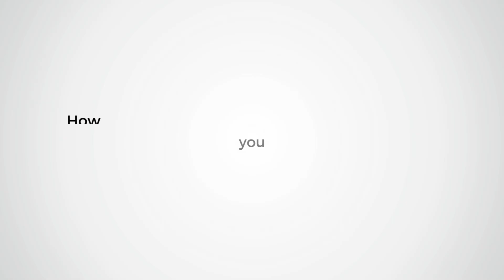Get a business boost like Our Client With GTP's Help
Mr. N Kumar established his company which deals with all types of wooden handicraft products.  But soon he was faced with difficulty getting potential buyers. With the collaboration with Global Trade Plaza, he got many buyers, and sellers along with other suitable services that boosted his business, for which he heartily encouraged other business owners to join hands with GTP.